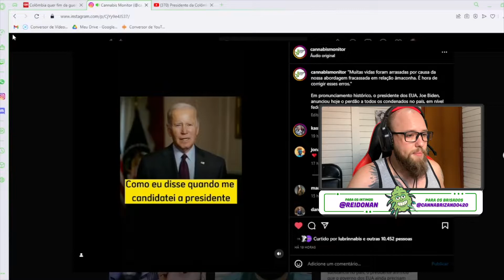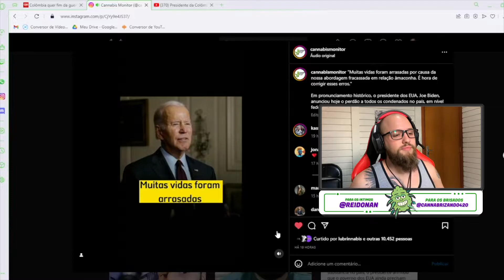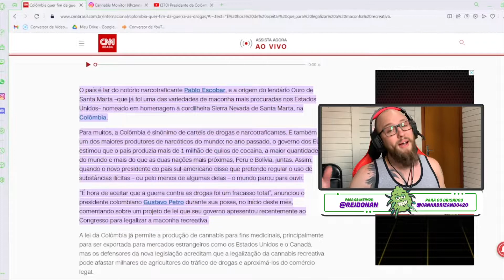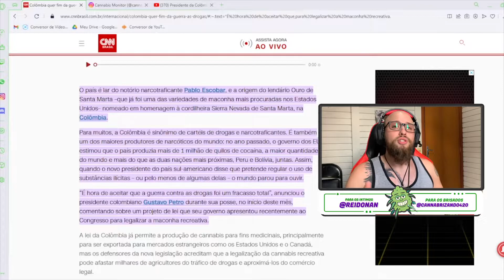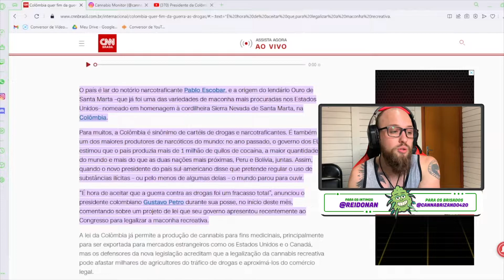SINAL DE FUMAÇA #003 / BIDEN CONCEDE PERDÃO PARA TODOS OS CONDENADOS POR POSSE DE MACONHA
Esse pronunciamento trouxe uma nova jornada para a história da cannabis no mundo!
Estamos num regresso que perdura mais de 1 século com relação ao uso de maconha e com essa nova decisão vinda do país aonde criou a “guerra às drogas” que pode abrir um horizonte mais especial para sagrada planta!